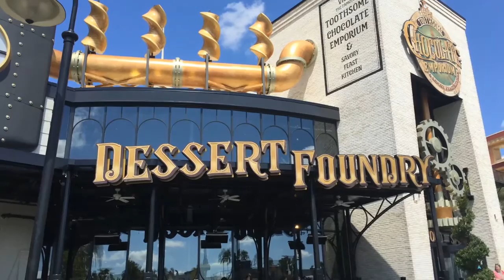Graffiti Junktion, Celebrate Food Tours and more on Central Florida Food Minute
Graffiti Junktion taking over Wildside BBQ spot in Thornton Park and new food tour winding through Celebration.